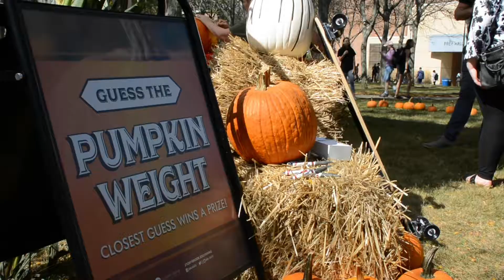Homecoming Hoopla 2019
Stony Brook welcomes the Fall spirit with it's annual Homecoming Hoopla!  This year's hoopla included produce and baked goods from local farms, pumpkin carvers and pumpkin painting, fire safety demonstrations, hands-only CPR lessons, and more!